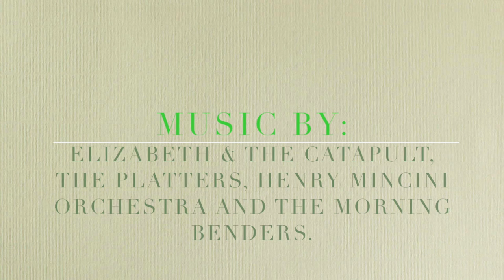Ran-Tong Elephant Sanctuary, Chiang Mai Thailand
This video is about Ran-Tong Elephant Sanctuary, Chiang Mai Thailand